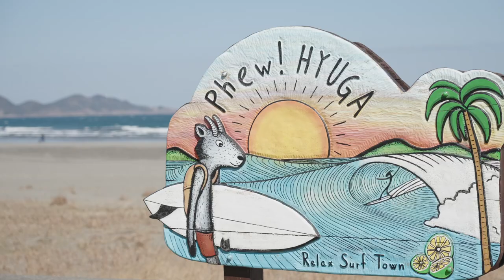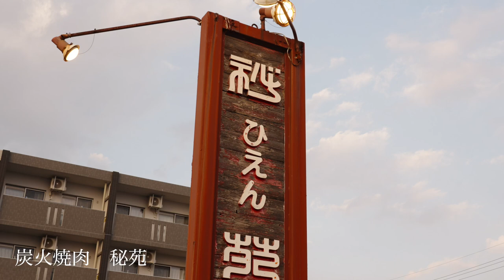【SURF TRIP】QS3000に向けて試合会場 日向でサーフィン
Videographer/Editer
Norihiro Takeda